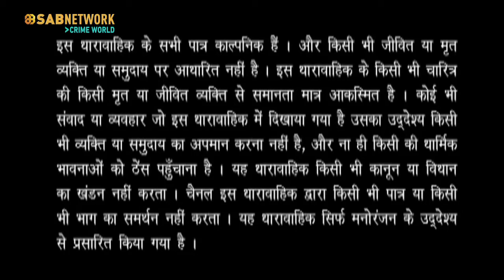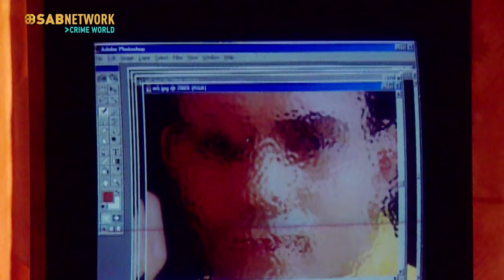Dial 100 | Episode - 22 | Watch Full Crime Episode I Watch now Crime world Show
The inspector visits Ajay's house to inquire about Mohit and his relationship for the past several years and tells that Mohit has been murdered. When the police leave his house, Anoop tells them that Ajay lied that he did not meet Mohit long time, as he said that they met in the office last month and had a fight over the phone and invites Ajay to his house for dinner together.

Inspector learns that Ajay is not behaving well from Anoop. Has Ajay killed Mohit?

Suspense thriller stories have always attracted the audience. Serials based on police custody, crime, investigation are more liked by the audience. Let's know about some such suspense thriller detective series in Hindi.